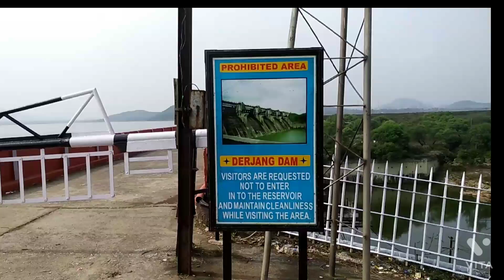Derjeng Project Full View